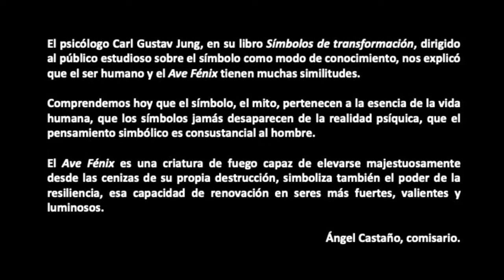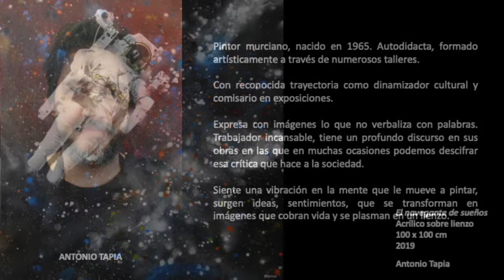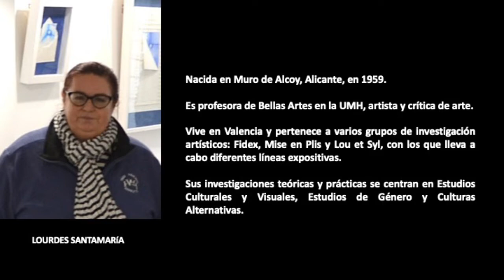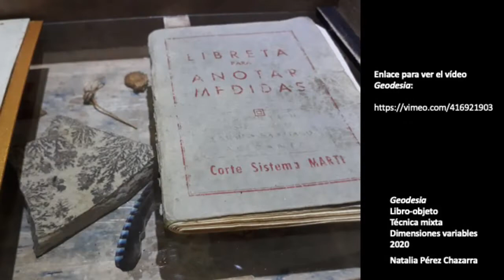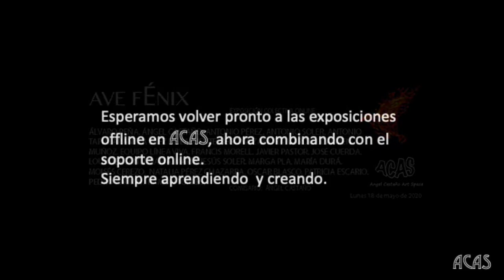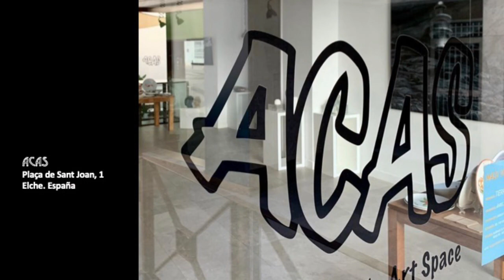AVE FÉNIX _ ACAS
Exposición Multidisciplinar Colectiva Online